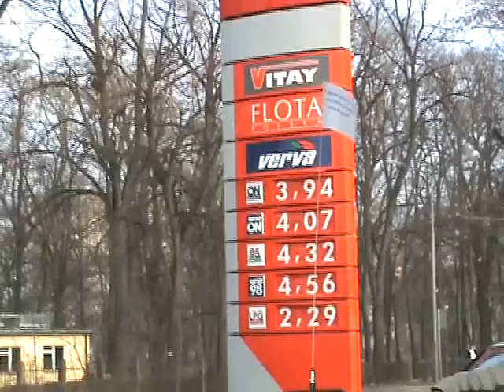Wojewódzki protest przeciw wysokim cenom paliwa 3